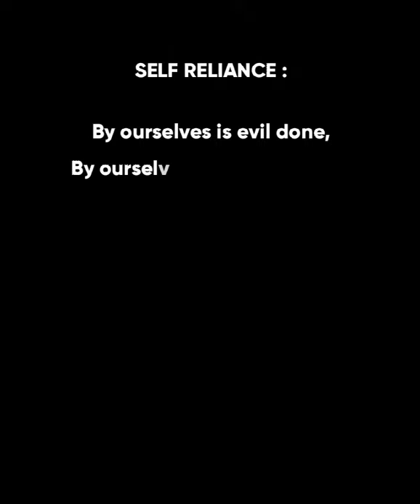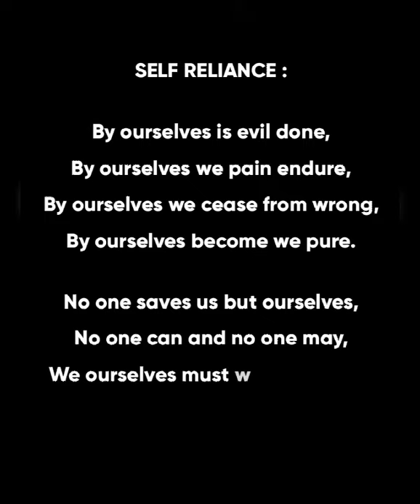BUDDHA'S WORDS II. Samatha & Vipassana (AN 4.17.170). By Sanpayang Meditation Centre (M'sia)